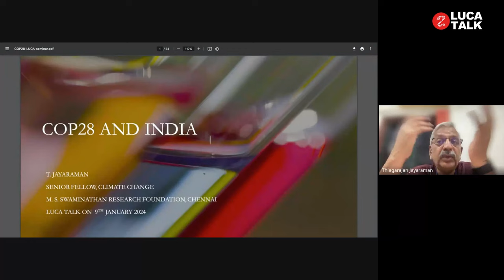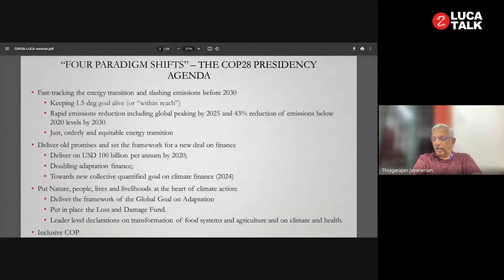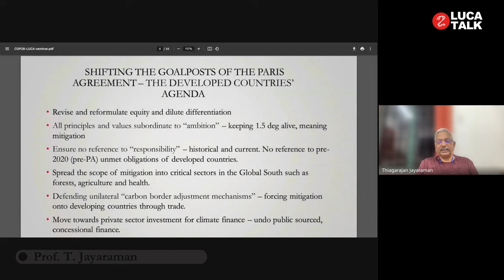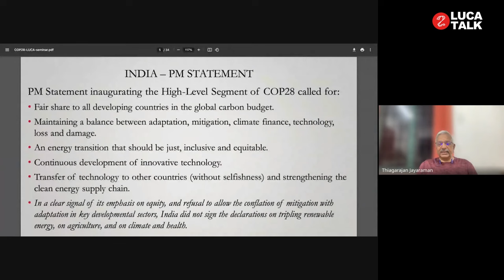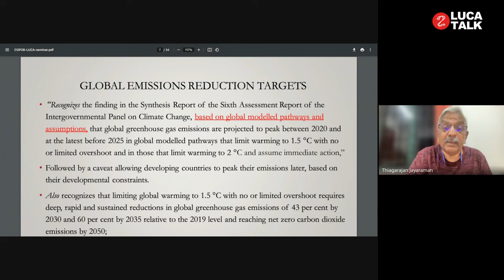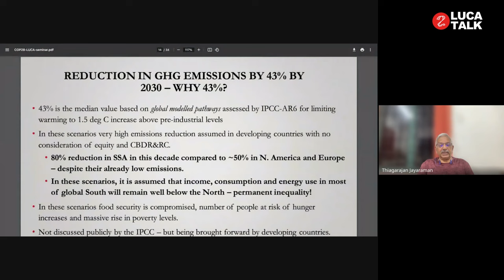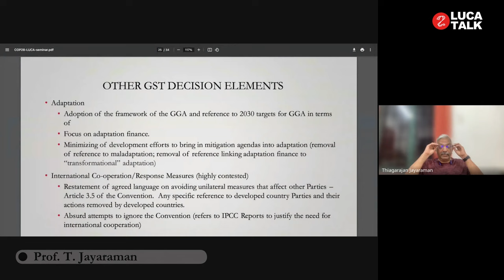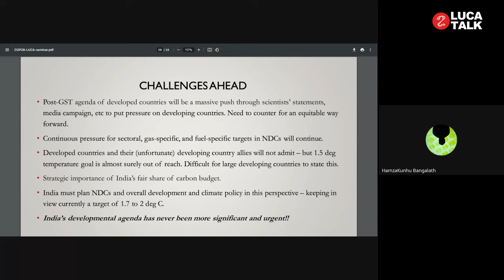COP 28 and India -COP 28 - Dr. T Jayaraman | LUCA CLIMATE TALK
COP 28 and India -  Dr. T Jayaraman | LUCA CLIMATE TALK

 COP 28 : India's perspective - Talk by

Dr. T Jayaraman - Senior Fellow - Climate Change, M. S. Swaminathan Research Foundation

LUCA KSSP